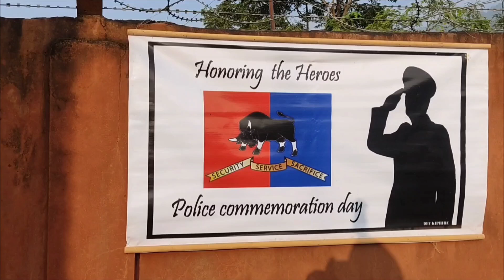POLICE COMMEMORATION DAY KIPHIRE DISTRICT NAGALAND 🙏🙏